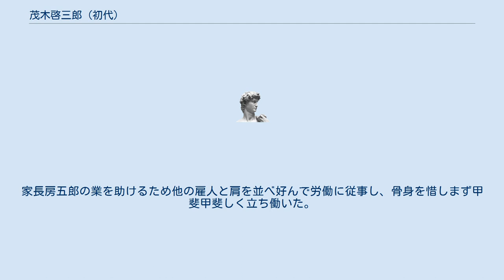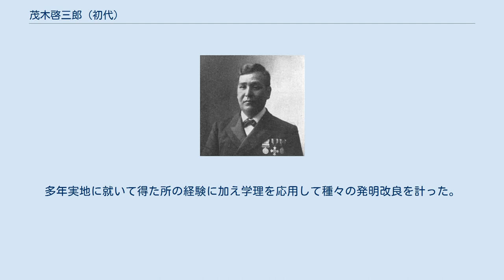茂木啓三郎 (初代)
茂木啓三郎 初代 茂木 啓三郎（しょだい もぎ けいざぶろう、1862年4月2日（文久2年3月4日） - 1935年（昭和10年））は、日本の商人（醤油商）、醤油醸造家、実業家。
日本醤油社長。
千秋社理事。
日本醸造工業相談役。
族籍は千葉県平民。
 勝海舟 下総国野田（現・千葉県野田市）出身。
茂木廣治の長男、あるいは二代茂木房五郎の長男。
啓三郎は父が逝去の際いまだ幼少であったのでその姉に婿養子を迎え、房五郎家の相続人としたため自然廃嫡の姿となった。
分家して一家を創立した。
 東京に出たが勝海舟に「帰って家道に励め」と言われ野田へ帰った。
家長房五郎の業を助けるため他の雇人と肩を並べ好んで労働に従事し、骨身を惜しまず甲斐甲斐しく立ち働いた。
 しかし啓三郎は労働のみの人ではなかった。
多年実地に就いて得た所の経験に加え学理を応用して種々の発明改良を計った。
醤油醸造業を営んだ。
 また銀行会社の重役であり、日本醤油社長、日華生命保険、野田醤油各取締役、野田商誘銀行、千葉県農工銀行、日清製粉、総武鉄道、北総鉄道、正田醤油各監査役等をつとめた。
 啓三郎は千葉県海上郡富浦村（現・旭市）の飯田家次男勝次を養嗣子に迎え、二代啓三郎とした。
住所は千葉県東葛飾郡野田町。
千葉県在籍。